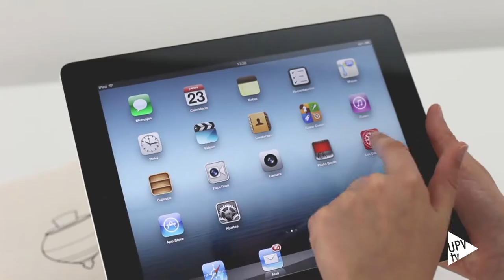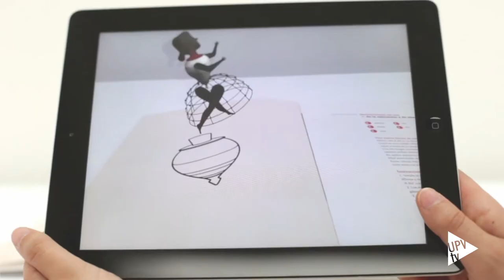Premios Unit Experimental - Noticia @UPVTV 23-06-2017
El equipo Unit Experimental de la Universitat Politècnica de València ha sido galardonado por la Asociación de Diseñadores de la Comunitat Valenciana, con dos de sus premios ADCV ORO

El primero de ellos ha sido para la exposición “Ana Juan, dibujando al otro lado”, organizada por Unit Experimental y la propia ilustradora valenciana. La muestra ha recibido el premio ADCV ORO 2017 en la categoría de “Nuevos medios: instalaciones”.

Melani Lleonart, diseñadora gráfica en Unit Experimental UPV. Por otro lado, la aventura gráfica "Erthaland" -proyecto paralelo a la exposición- ha obtenido el premio ADCV ORO 2017 "Nuevos medios: videojuegos"

Otros dos proyectos más de Unit Experimental fueron finalistas de los premios. El primero, el catálogo interactivo de la exposición "Ana Juan, dibujando al otro lado", que accedió a la fase final en la categoría "Diseño gráfico. Diseño editorial: libro y colección".

Y el segundo, Eme Magazine, revista de investigación en ilustración, arte y cultura visual editada por la UPV y el Máster en diseño e ilustración, que resultó seleccionada en la categoría "Diseño gráfico. Publicación periódica".